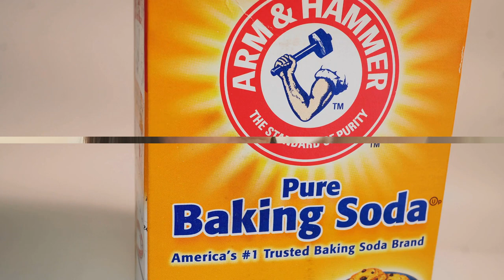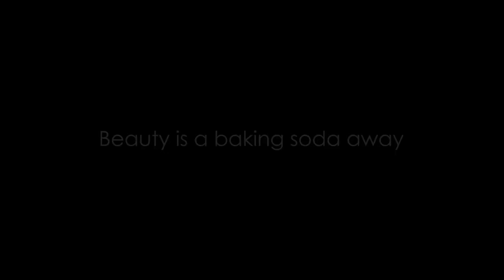10 Ways to Use Baking Soda for Hair and Glowing Skin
10 Amazing Uses of Baking Soda for Glowing Skin and Hair

In this exciting video, discover the amazing versatility of baking soda in beauty routines and how this eco-friendly ingredient can revolutionize your skin and hair health.

From DIY face masks to clarifying hair treatments, we explore a range of simple yet effective ways to incorporate baking soda into your beauty regimen. Don't miss out on this transformative beauty secret - watch till the end to elevate your skincare and haircare game!

Remember to give this video a thumbs up if you found it informative and share it with your friends who would love to learn about the benefits of using baking soda in beauty.

Let's spread the word and help others embrace natural and sustainable beauty practices.

Timestamps:
00:00:00 "Introduction to the Magic of Baking Soda"
00:00:39 "Baking Soda as a Natural Exfoliant"
00:01:35 "Baking Soda for Teeth Whitening"
00:02:34 "Baking Soda as a Skin Soother and Scalp Clarifier"
00:03:44 "Baking Soda for Underarm Darkness and Stains"
00:04:45 "Baking Soda in Baths and Manicures"
00:06:12 "Conclusion"